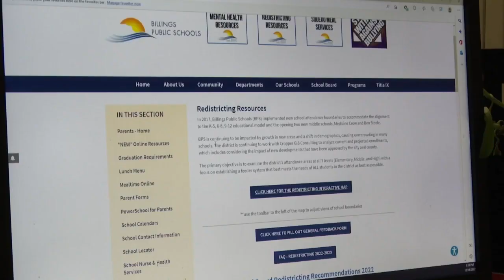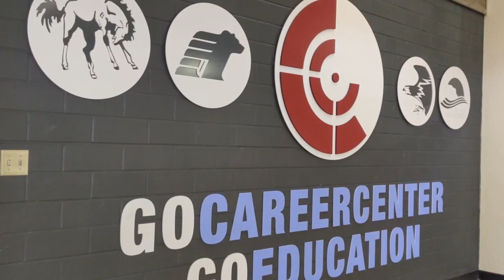New Billings superintendent pushing early college classes to battle overcrowding